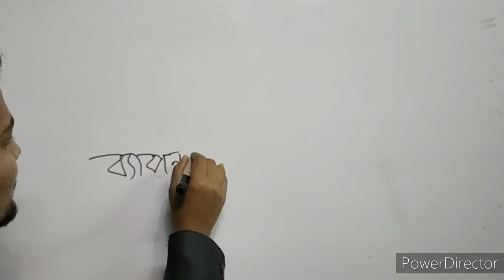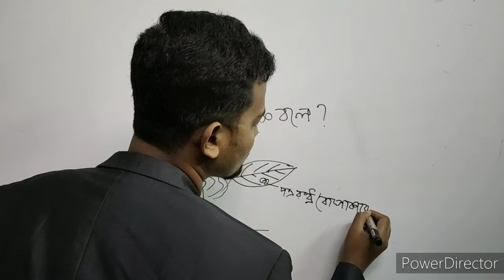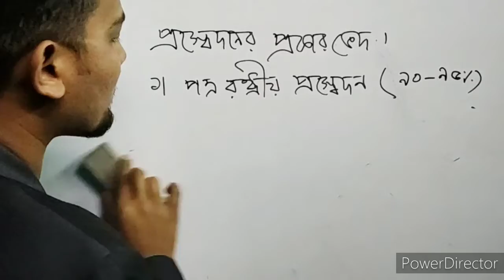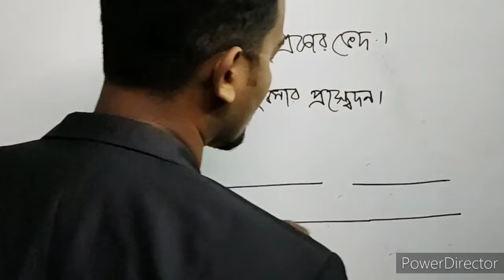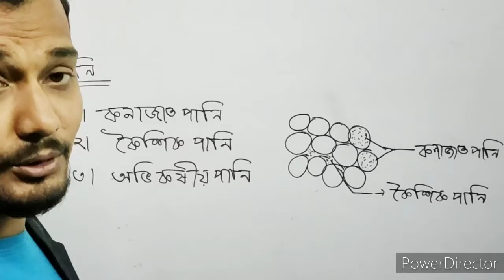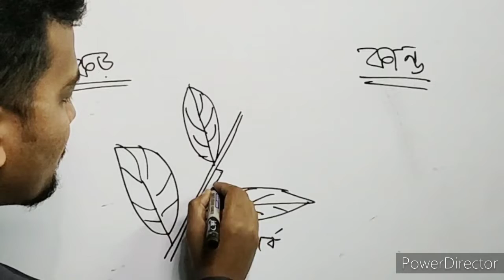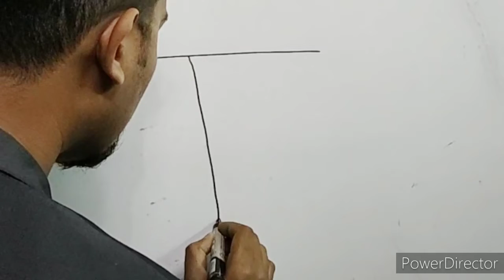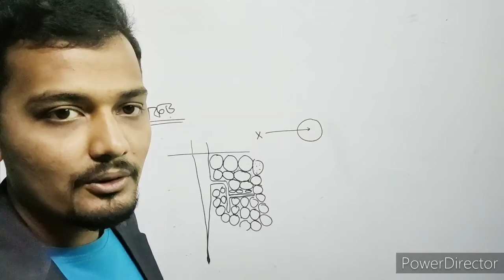অভিস্রণ প্রক্রিয়া Osmosis Process (Part-3) for Part-1 & 2 look at Details